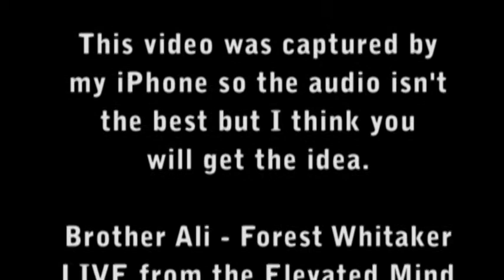Brother Ali performing "Forest Whitaker" LIVE in Truckee, CA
On August 13th 2010 Brother Ali, Murs, Grouch & Eligh performed live @ The Truckee Amphitheater to 1000+ hip hop heads from Reno, Tahoe, Truckee & beyond. This epitomizes what FOR HIP HOP means. Thx to Cole & my friends who make this amazing art.